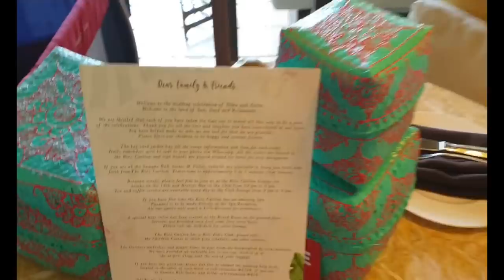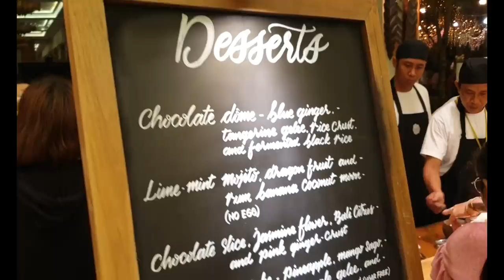Dia Malhotra travels to Bali, Indonesia for Varun & Silpa's Wedding(without graphical editing)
Travelling the world and experiencing new cultures is the best kind of learning. So happy to be able to share this experience with friends and my daughter Dia. Short videos compiled together from a South Indian wedding at Bali. Congratulations to our friend Varun and his wife Silpa. Thank you to the entire family for hosting this beautiful event.
As I felt the first video has extreme graphical editing, this is a simpler version for people who prefer it this way.